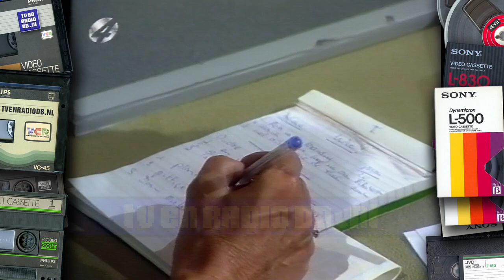TV: Wie Ben Ik (1992) - Conny Vink,Ria Valk,Anneke Grönloh,Trea Dobbs,Andre van Duin,Ron Brandsteder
Aflevering van het programma "Wie Ben Ik?". Uitgezonden in 1992 door RTL4.

Met dank aan Chris Bruinsma voor het beschikbaar stellen van deze videoband.